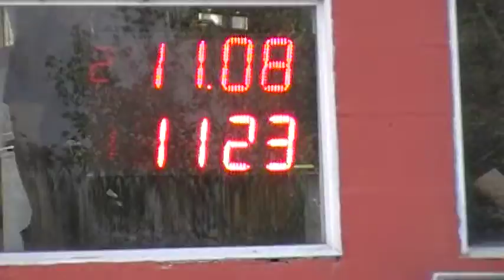Domingo 27 de Mayo El Canal de Todos autodromo de Avellaneda